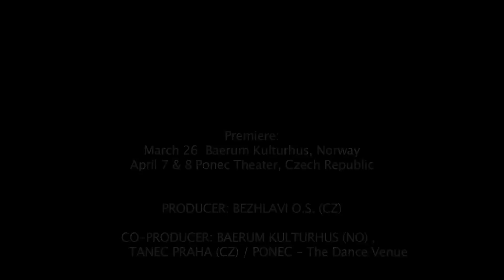Mirenka Cechova/ Sniper's Lake (teaser)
Since the Second World War there have never been so many migrants on the move as there are today. They aren't only running away from something, but to something. Fear and hope. The unseen threat is an inseparable part of our reality. It paralyzes us, but also triggers reactions, where one overcomes oneself.

Dance performance about running away, fleeing, a mad dash that never stops. At least once in our lives we all experience the feeling of being a fugitive. We run. Five dancers fighting with their own power and one invisible sniper in the audience.

Choreography and directed by: Miřenka Čechová
Concept and dramaturgy: Petr Boháč
Scene design: Petr Boháč
Costumes: Petra Vlachynská
Performed by: Cécile Da Costa, Markéta Vacovská, Jiří Bartovanec, Amy Margaret Pender, Katja Schia Henriksen
Musical interpretation: Clarinet Factory
Light design: Martin Špetlík
Production: Tereza Havlíčková, Ludmila Vacková, Marianne Bilger
Photography: Vojtěch Brtnický, Martin Mařák
Design: Eva Chudomelová
Producer: Bezhlavi o.s. and Baerum Kulturhus
Co-production: Tanec Praha / PONEC – divadlo pro tanec
Partners: DIOD Jihlava, Papírna Plzeň
Special thanks to: Morten Walderhaug, Yvona Kreuzmannová, Markéta Perroud, Siri Leonardsen, Šárka Antošová (Amnesty International) and Kristýna Andrlová (UNHCR), Velvyslanectví Norského království, Praha.